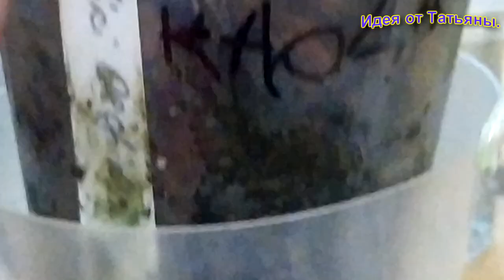Орхидея,фалинопсис,башмачок,фиалки и др.